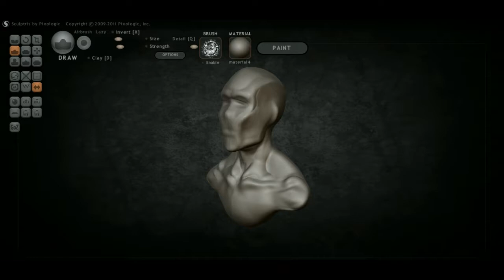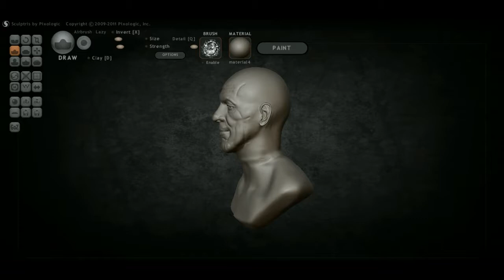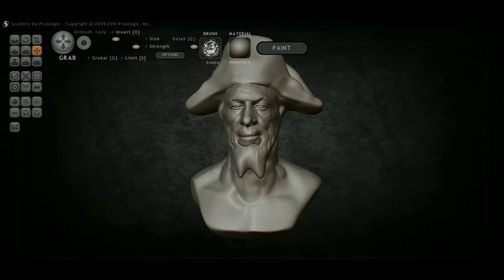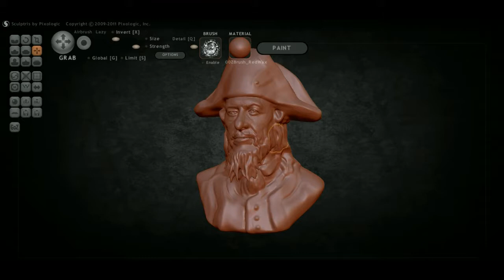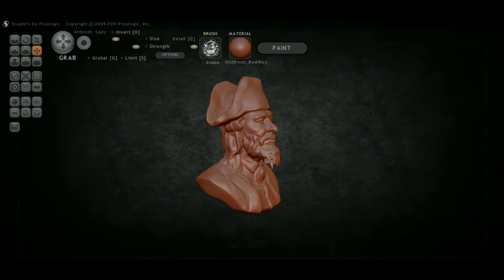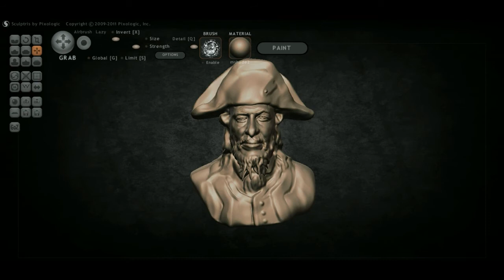Барбосса 3д модель этапы лепки